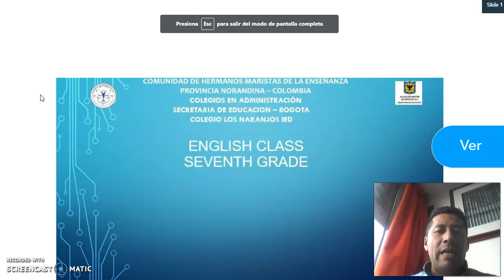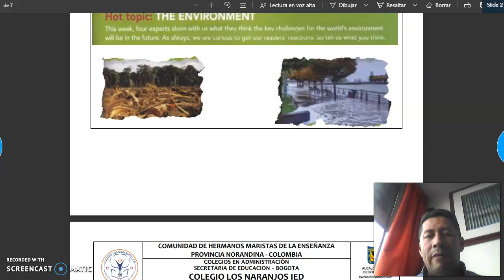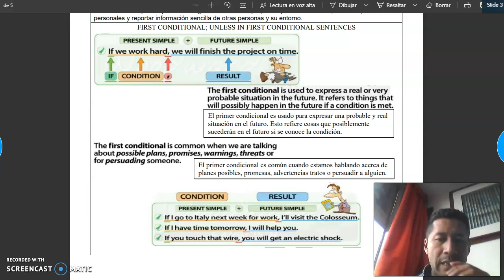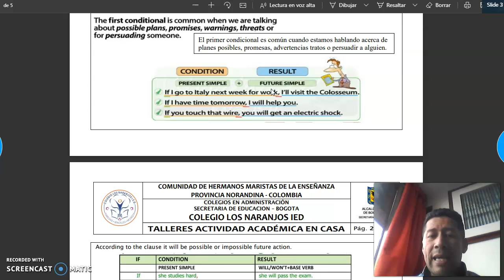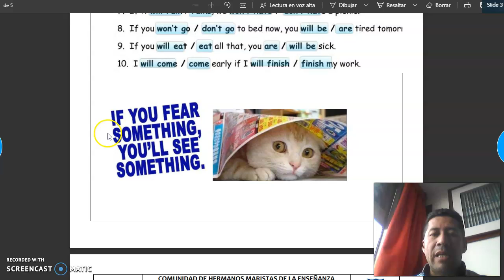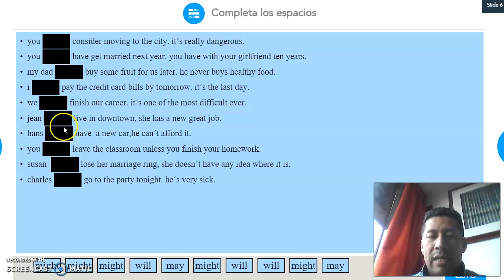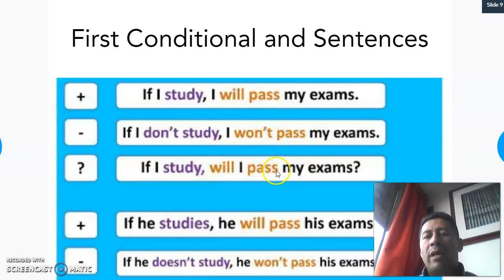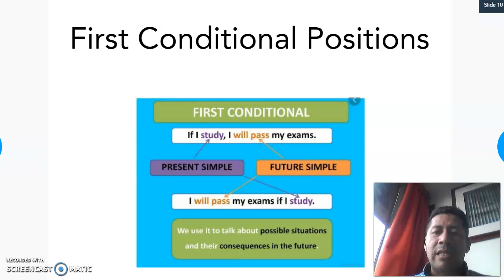VIDEO TUTORIAL iNGLÉS 7o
Breve explicación del uso de verbos modales para predicción y el primer condicional, proceso llevado a través de clase virtual.